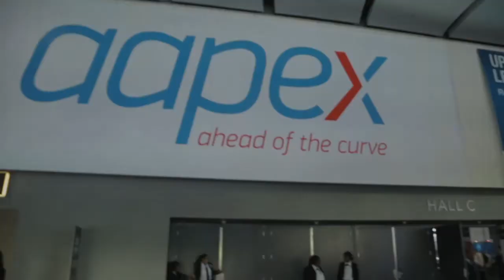On-Demand Services for Automotive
AAPEX 2019 Trend Watch: Frost & Sullivan’s Kumar Saha in conversation with RepairSmith CEO Joel Milne on the expansion of digital on-demand services to vehicle maintenance and repair